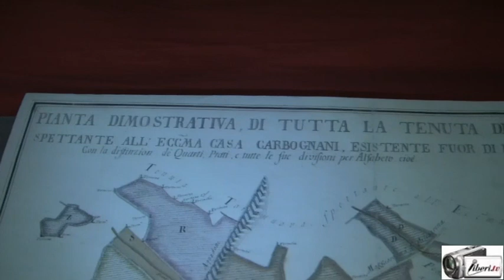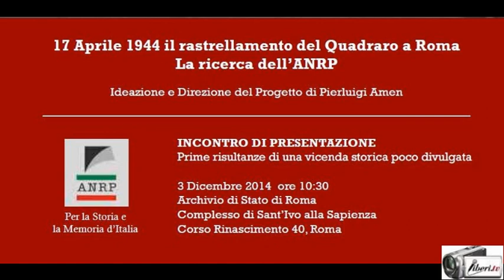Il rastrellamento del Quadraro 17 aprile 1944.La ricerca dell'ANRP presentata nell'Archivio di Stato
Registrazione effettuata da Liberi.tv il 3/12/2014 presso l'Archivio di Stato di Roma - Complesso Sant'Ivo alla Sapienza

                       Da un'idea di PIERLUIGI AMEN

        "17 aprile 1944 il rastrellamento del Quadraro a Roma"
                                  La ricerca dell'ANRP*

*(Associazione Nazionale reduci dalla prigionia, dall'internamento, dalla Guerra di liberazione e loro familiari)

Prime risultanze di una vicenda storica poco divulgata

Ideazione e supervisione del Progetto Pierluigi Amen , con la supervisione dell'Archivio di Stato di Roma.

Intervenuti:
Eugenio Lo Sardo - Direttore dell'Archivio di Stato
Giuseppe Pecoraro - Prefetto di Roma
Enzo Orlanducci - Presidente ANRP
Don Paolo VIlla - (lettura del messaggio del Mons. Marcianò)
Pierluigi Amen - Ideatore e Direttore del Progetto
Lutz Klinkhammer - Istituto Storico Germanico di Roma
Monica Calzolari - Resp. Servizio Educativo Archivio di Stato
Archivio di Stato - ‎Direttore dipartimento beni e attività culturali presso Comunità Ebraica di Roma